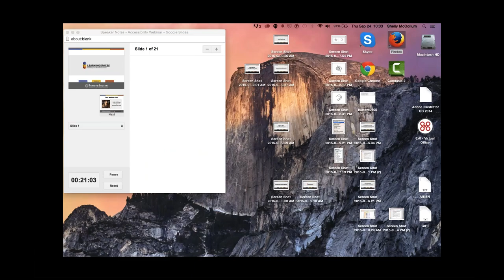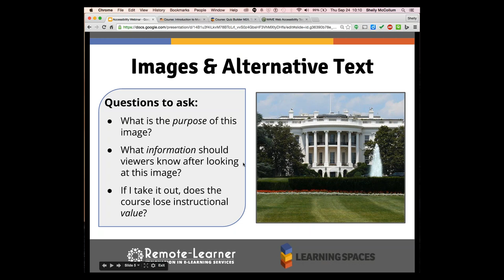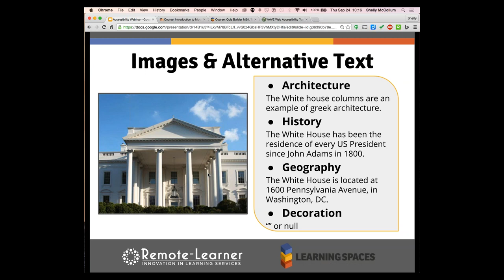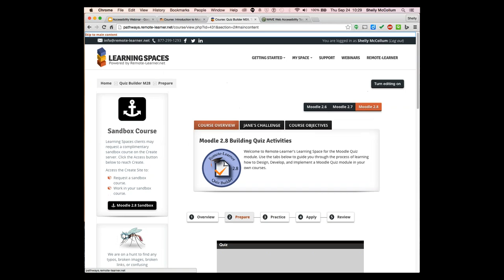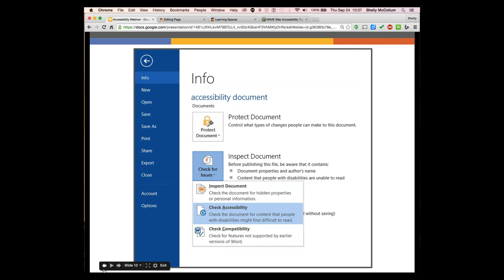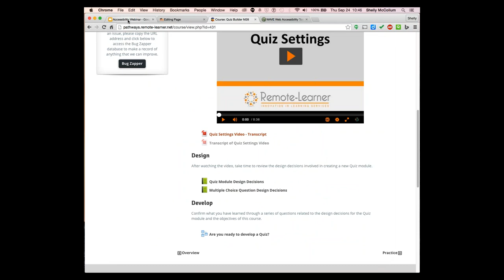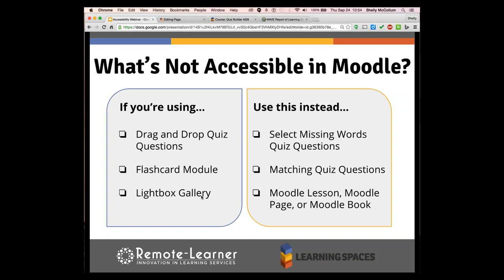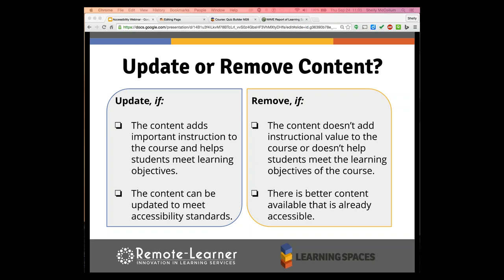2015-09-24 ADA Compliance and Web Accessibility Webinar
Remote-Learner Webinar for NC3ADL discusses ADA Compliance and Web Accessibility.